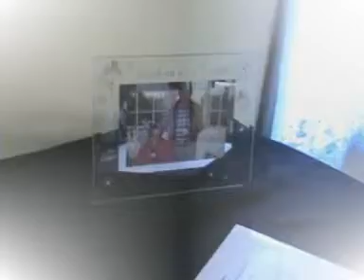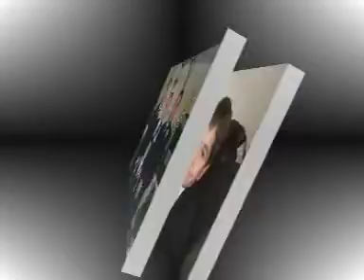Loni and Cole's Wedding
Loni and Cole's Wedding Video before and after the Wedding footage